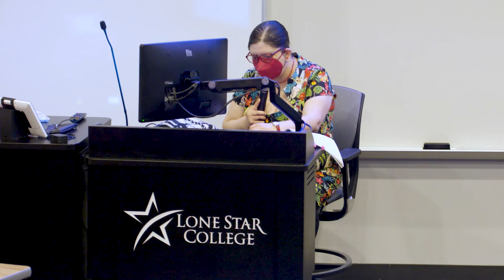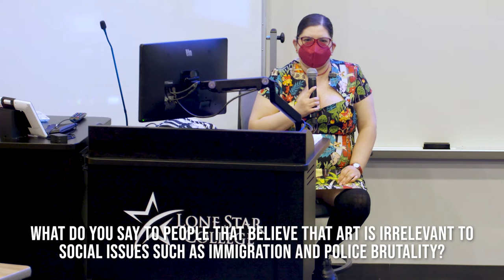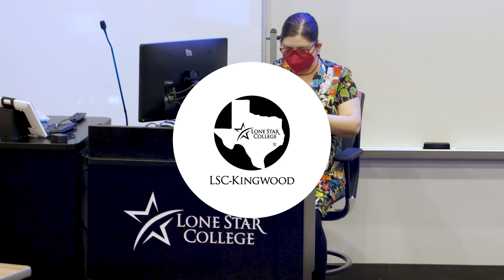Watcha Politics and Poetics with Stalina Emanuelle Villarreal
This presentation by poet and UH-D assistant professor of creative writing Stalina Emmanuelle Villarreal includes a reading of poetry and flash nonfiction as well as an in-depth discussion on rebuttal and straightforward politics of ekphrasis on Latinx art.